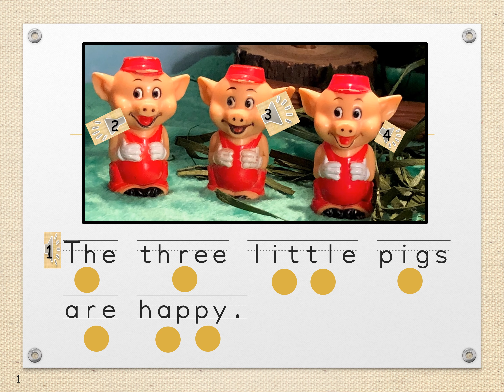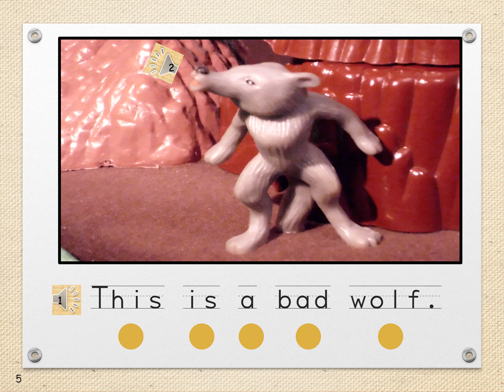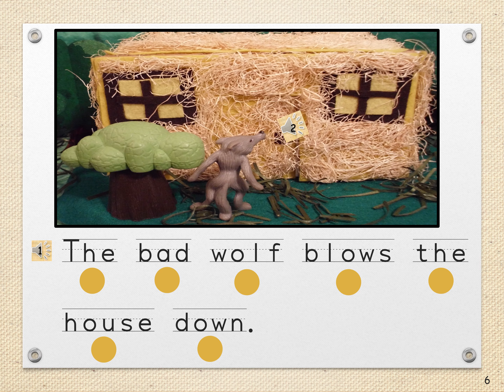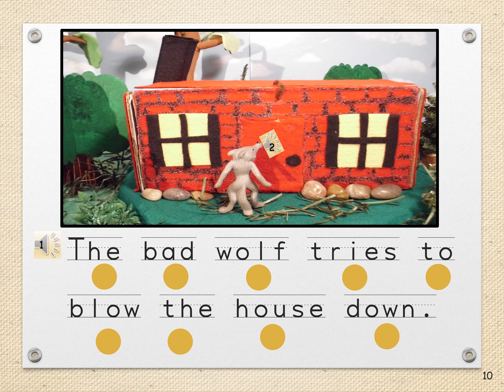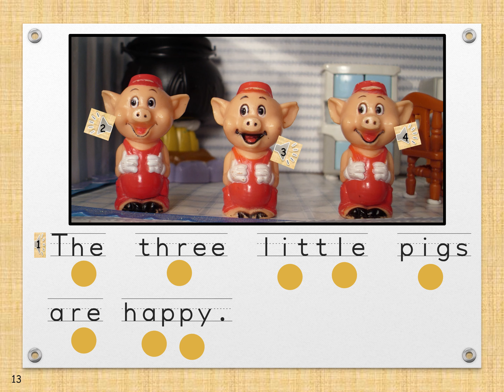The Three Little Pigs | Early Audiobook - Anchor Dots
A story inspired by the fairy tale: The Three Little Pigs.  This video is in the form of an early reader/ audiobook.  This version includes anchor dots for one-to-one correspondence.  Early readers are encouraged to read along with the video.  Additional character voices and dialogue are included to further enhance and add details to the story.

Preprimer Dolch Words include: three, little, in, a, yellow, is, the, down, see
Primer Dolch Words include: this, brown, no, on, went, are

Extension Activities:

Retelling:
Viewers can practice retelling or sequencing the story.  First, allow the viewer to watch the video and practice reading the story.  Afterward, viewers can practice retelling the important events from the story.  Remind viewers to include events from the beginning, middle, and the end of the story.  As viewers practice retelling the story, listen carefully to the vocabulary they are using. Listening an individual vocabulary usage can provide additional data on his/her ability to apply general and specific vocabulary.

Comprehension:
After the story, viewers can answer comprehension questions such as:
Who were the characters?
What was the setting?
What was the problem?
What was the solution?
What was the most important event in the story? Why?

Connections:
Viewers can use the video to make text to text, text to world, or text to self-connection.  Ask...
What does the story remind you of?

Compare and Contrasts:
Viewers can compare and contrast the video to another version of The Three Little Pigs.